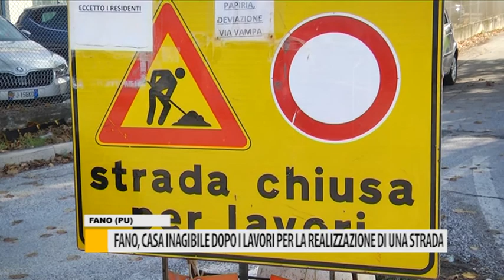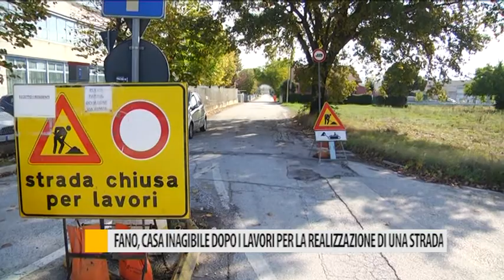Fano, casa inagibile dopo i lavori per la realizzazione di una strada